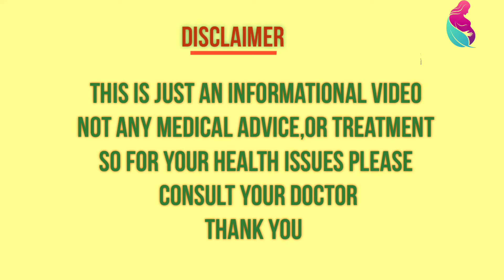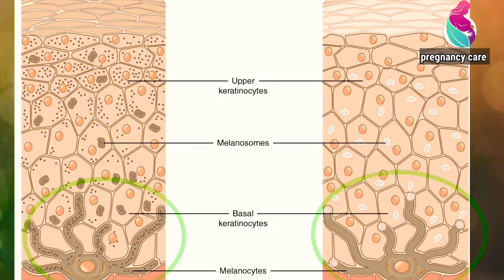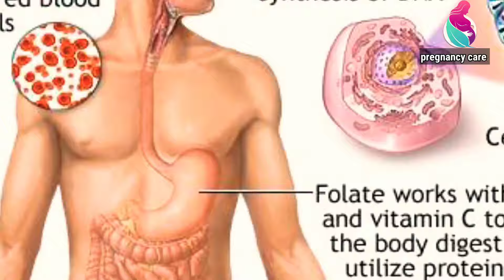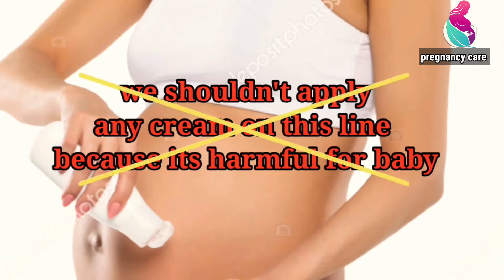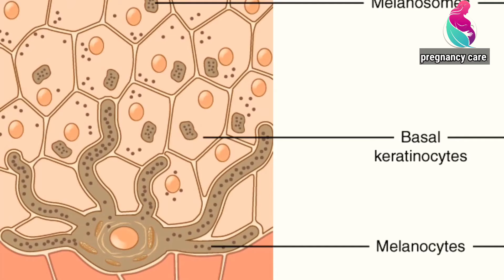Belly line During pregnancy